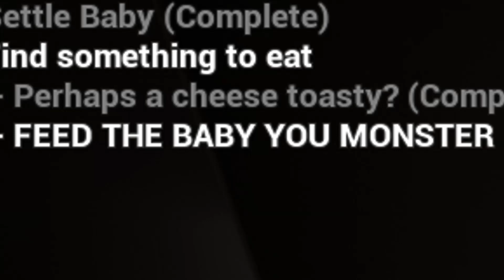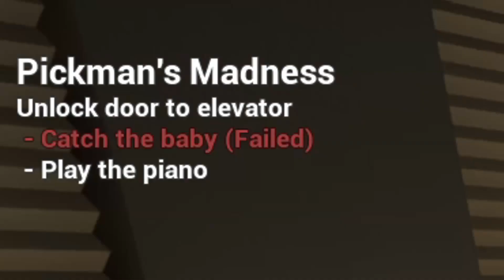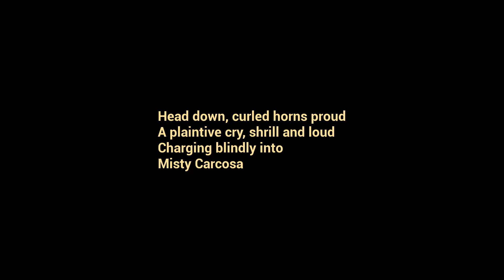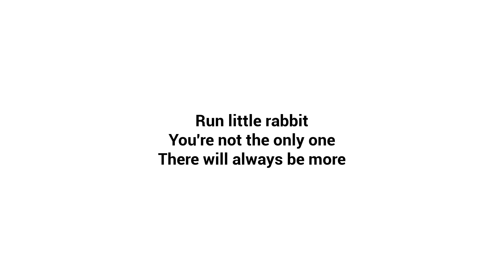This Will Trigger Your Paedophobia (Fear of Children) | The Baby In Yellow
Imagine you take a simple baby sitting job, but before you know it you find yourself being taken to the shadow realm by an ugly bald baby... welcome to The Baby In Yellow